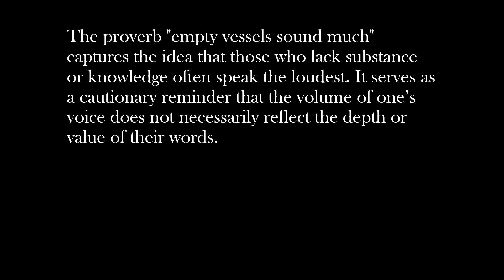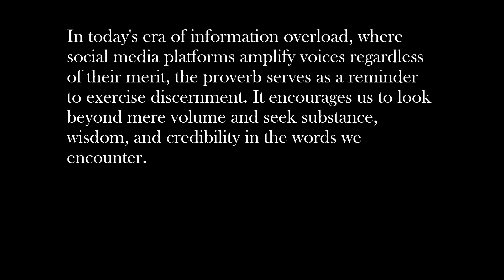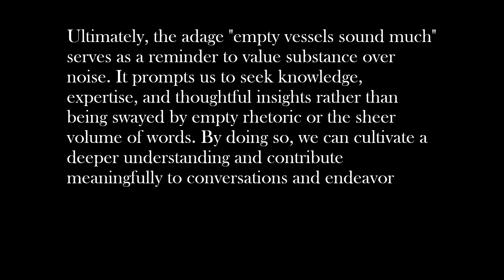Empty Vessels Sound Much Idea Expansion | Empty Vessels Sound Much Expand The Idea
In the symphony of wisdom, the silence of an empty vessel resonates the loudest.

My WhatsApp account has been deleted for some reasons

🔔 MUST WATCH MY PLAYLIST ON CREATIVE WRITINGS -

1. Empty Vessels Sound Much
2. Empty Vessels Sound Much proverb
3. Empty Vessels Sound Much proverb expansion
4. Empty Vessels Sound Much expansion
5. Expansion of Empty Vessels Sound Much
6. Proverb Empty Vessels Sound Much
7. Proverb expansion of Empty Vessels Sound Much
8. Empty Vessels Sound Much expand the proverb
9. Expand the proverb Empty Vessels Sound Much
10. Empty Vessels Sound Much idea
11. Empty Vessels Sound Much idea expansion
12. Idea Empty Vessels Sound Much
13. Idea expansion of Empty Vessels Sound Much
14. Empty Vessels Sound Much expand the idea
15. Expand the idea Empty Vessels Sound Much
16. Empty Vessels Sound Much idiom
17. Idiom Empty Vessels Sound Much
18. Idiom expansion of Empty Vessels Sound Much
19. Empty Vessels Sound Much expand the idiom
20. Expand the idiom Empty Vessels Sound Much
21. Empty Vessels Sound Much meaning
22. Empty Vessels Sound Much essay
23. Empty Vessels Sound Much paragraph
24. Expansion of proverb Empty Vessels Sound Much
25. Expansion of idea Empty Vessels Sound Much
26. Expansion of idiom Empty Vessels Sound Much
27. Empty Vessels Sound Much story
28. Story Empty Vessels Sound Much
29. Story on Empty Vessels Sound Much
30. Story of Empty Vessels Sound Much

The title of the video is Empty Vessels Sound Much Idea Expansion | Empty Vessels Sound Much Expand The Idea